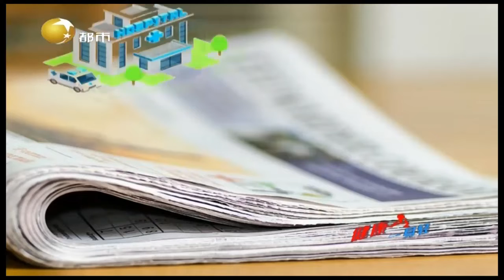洗澡的顺序很重要!医生：后洗头减少脑血管意外风险丨健康一身轻